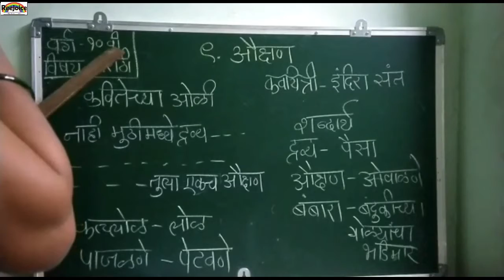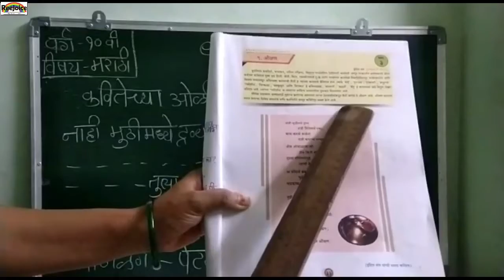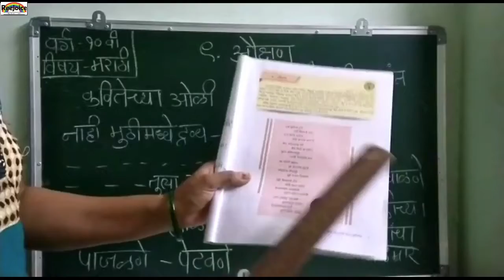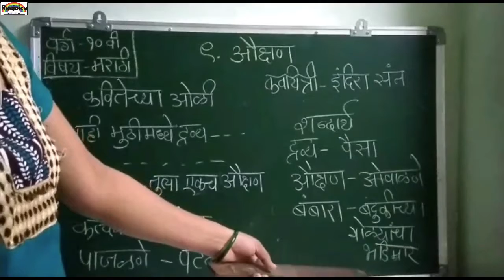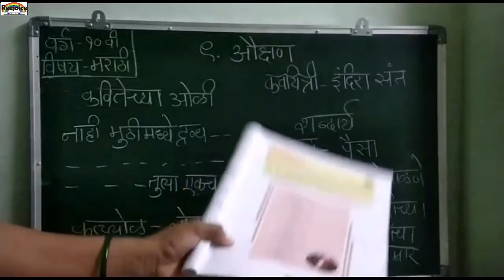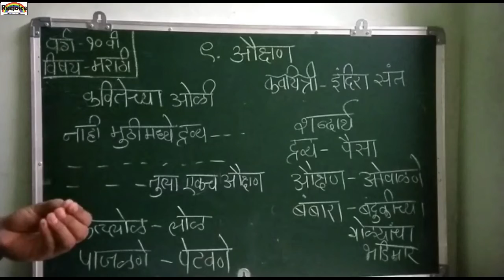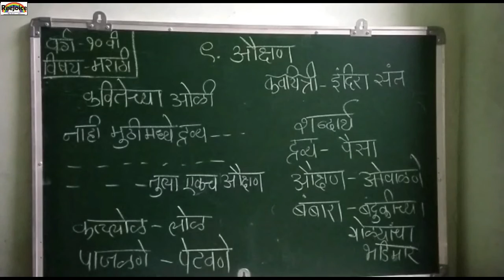वर्ग १०.विषय-मराठी ९.औक्षण